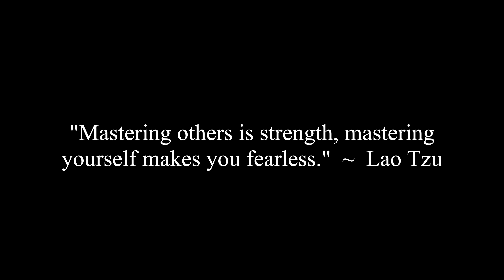Self Reliance: Surviving As A Prison Guard For 20 Years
Corey, Andy, Billy and my aunt Charlene discuss what life was like for her working as a prison guard for twenty years. We discuss prison reform and whether or not some people are redeemable and others are not. I also introduce everyone to give some background on who they are and how we all know each other as they will be regular guests from time to time on my podcasts.